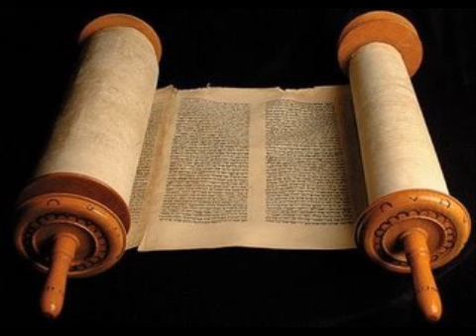João 16 - Cid Moreira - (Bíblia em Áudio)